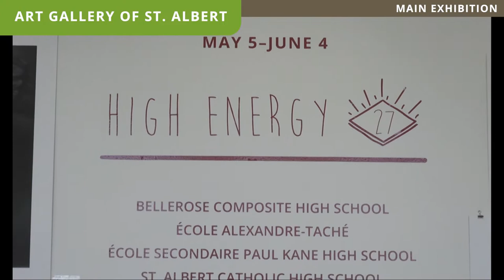Virtual wander through High Energy 27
Take a virtual wander through our latest exhibition – High Energy 27.

Dozens of local high school artists have created well over 100 pieces for this exhibition. From Bellerose Composite High School, École Alexandre-Taché, École Secondaire Paul Kane High School, St. Albert Catholic High School and Outreach High School, the students channel what they know into their work. Bold and candid, the students share their observations in sculpture, painting, drawing, mixed media and more.

If you are able, come by the gallery in person to see the works in person, Tuesday to Saturday from 10 AM to 5 PM, or Thursdays until 8 PM.

The exhibition runs until June 4, 2022.